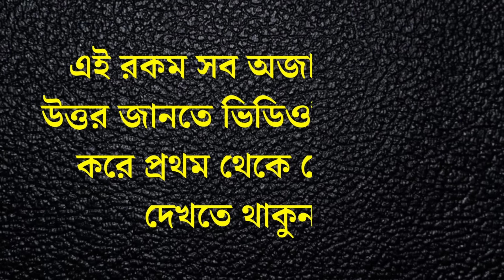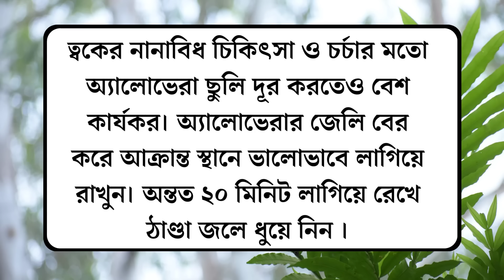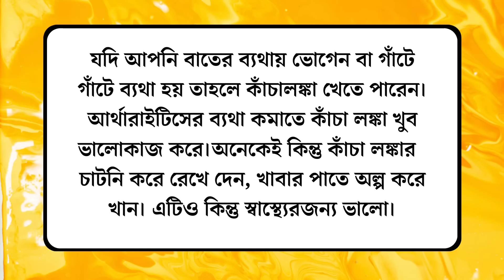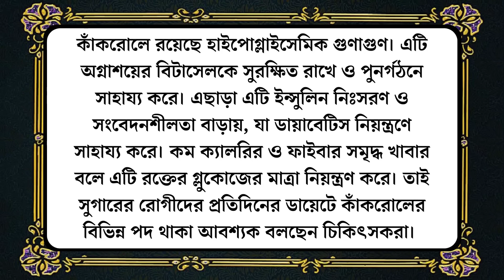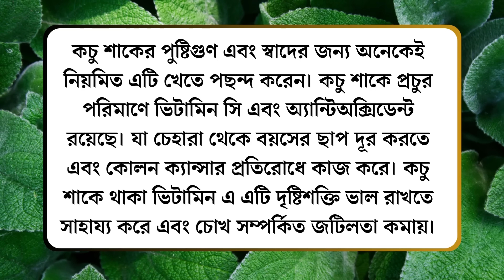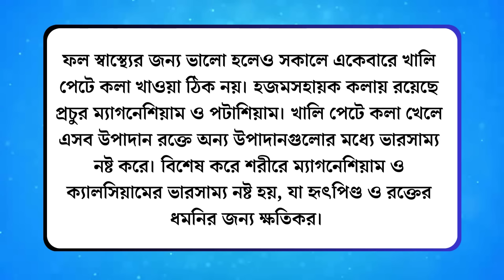কোন রোগে কাঁকরোল ওষুধের মত কাজ করে ?| Bangla Quiz | Bengali GK | GK MCQ | Gk Question and Answer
১.বিশ্বের মানচিত্রে কোন দেশের অস্তিত্ব নেই ?
২. কোন ঋতুতে আমাদের মাথার চুল বেশি ঝড়ে যায় ?
৩.ভাত রান্না করার সময় কি দিলে ভাত ঝরঝরে হয় ?
৪.কি ব্যাবহার করলে ছুলি চিরতরে দূর হয় ?
৫.আমাদের শরীরের কোন অঙ্গ কখনো  বিশ্রাম পায় না ?
৬.কি খেলে মৃত্যু পর্যন্ত বাতের ব্যথা হবে না ?
৭.কোন রোগে কাঁকরোল ওষুধের মত কাজ করে ?
৮.কচু শাক খেলে আমাদের কি উপকার হয় ?
৯.কোন দেশের জাতীয় পশু ছাগল ?
১০.খালিপেটে কলা খেলে কি হয় ?

🌹Search our video with this keyword 👇
Bangla Gk Question and Answer
dadanBangla Gk
Bangla Quiz
Bangla Dhadha
Bengali Gk
Mojar dhadha
Dhadha bangle
Bangla General Knowledge
GkBangla dada
Banglagk question
quiz khala
সাধারণ জ্ঞাণ
অজানা তথ্য
অজানা রহস্য